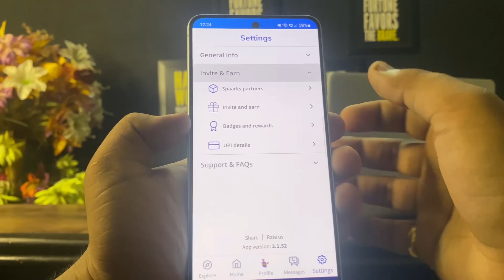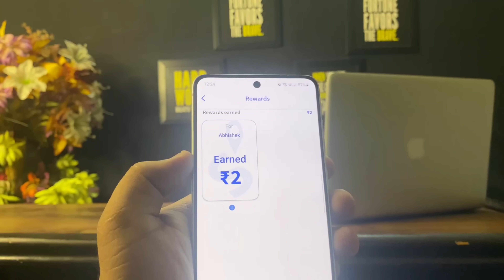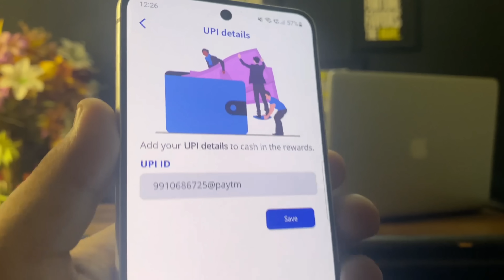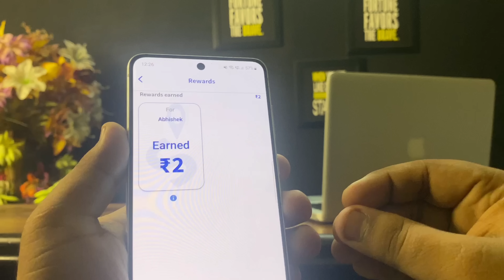Spaarks App se Paise Kaise Kamaye | How To Earn Money Online From Spaarks App Earning Coach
Title :- Spaarks App se Paise Kaise Kamaye | How To Earn Money Online From Spaarks App | Earning Coach

Refer Code :- 9K8CL1

🤩Ye Equipments Mai Use Karta hu Apne Video Ko banane me Check Out🫣
vlog accessory
Camera Lens
Green Screen
My Mobile
Ring Light with stand
Camera Tripod

Harsh singh
Singh harsh
The harsh singh
Earning Coach